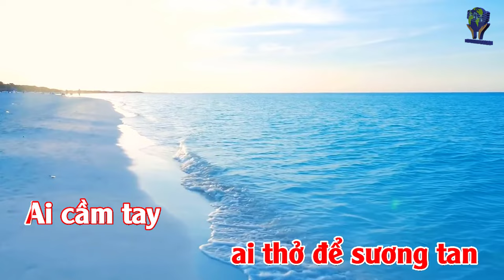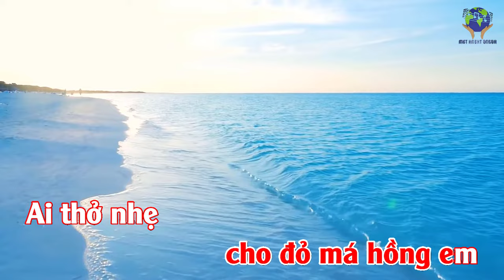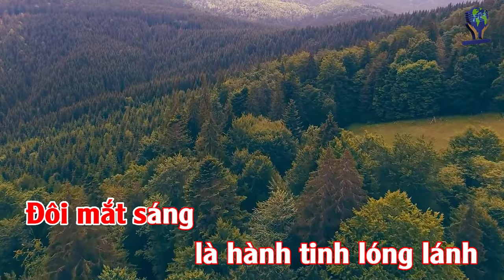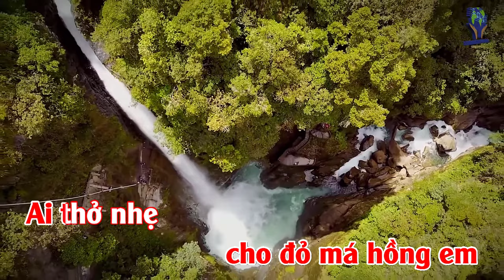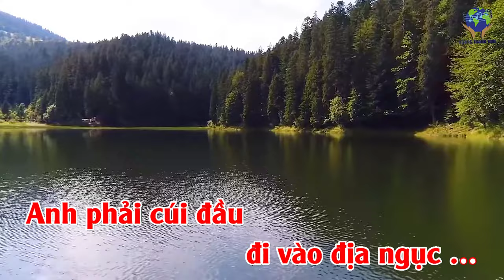Beat CẦN THIẾT (4k) - Karaoke Tone NỮ Bb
CẦN THIẾT
Thơ: Nguyên Sa
Nhạc: Hoàng Thanh Tâm
Hòa âm: Lê Văn Thiện
Karaoke Tone NỮ Bb
Không có anh lấy ai đưa em đi học
Ai viết thư để em mang vào lớp
Ai lau mắt khi em đang ngồi khóc
Ai đưa em đi chơi trong chiều mưa

Đôi mắt sáng là hành tinh lóng lánh
Lúc sương mờ ai thở để sương tan
Ai cầm tay cho đỏ má hồng em
Ai thở nhẹ cho mây vào trong tóc

Không có anh lấy ai cười trong mắt
Ai ngồi nghe em nói chuyện thu phong
Ai cầm tay mà dắt mùa Xuân
Nghe đường máu run từng cành lộc biếc

Không có anh nhỡ một mai em khóc
Ánh thu buồn trong mắt sẽ hao đi
Không có anh bàn tay nào ve vuốt
Tóc sẽ dài thêm mái tóc buồn thơ?

Không có anh nhỡ ngày mai em chết
Thượng Đế hỏi anh sao tóc em buồn
Sao tay gầy, sao đôi mắt héo hon
Anh sẽ phải cúi đầu đi vào địa ngục …